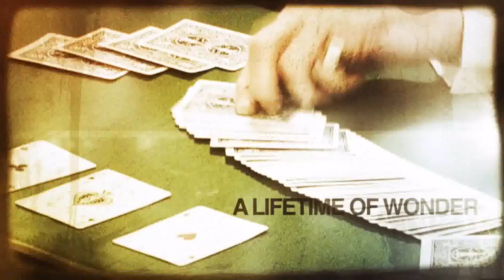Maestro - by Rene Lavand | Master of Magic DVD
Rene Lavand is a true master of magic. An elegant and dextrous magician who turns every performance into a theatrical experience. Now you can see Rene Lavand performing his professional show at the Ajuda National Palace in Lisbon, Portugal. Shot on multiple cameras and in high quality video this is an opportunity to see Rene Lavand at his best.

These Magic-Packed DVDs Include Explanations For Rene Lavand's Professional Act: The Credential, Ace, 2, 3, 4, The Sonnet, Ambitious Card, Three of Spades, Why do the Colors Alternate, The Copla, It Can't Be Done Any Slower, Calling the Cards, The Three Bread Crumbs, Card in Wallet.

Plus Signature Compositions: The Greek, The Cumanes, Gitano Antonio, Duel in the West, The Tijuano, Old Man River, The Pygmalion, Spanish Deck Routine.

And Techniques: False shuffles, cuts, deals, palms, change and deck switch.

MAESTRO, the stunning new DVD Box Set from the Essential Magic Collection. The incredible magic of Rene Lavand, 4 DVDs, 8 hours of performance, explanations and interviews.

Subtitled in 5 Languages: English, French, Spanish, Portuguese and Japanese.